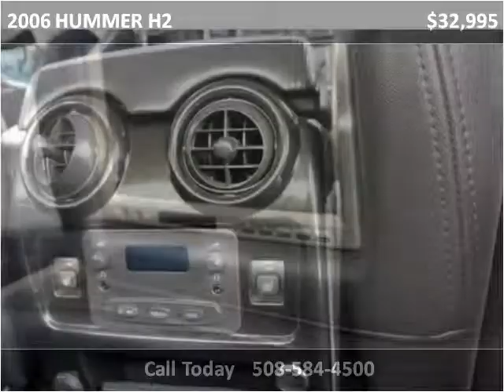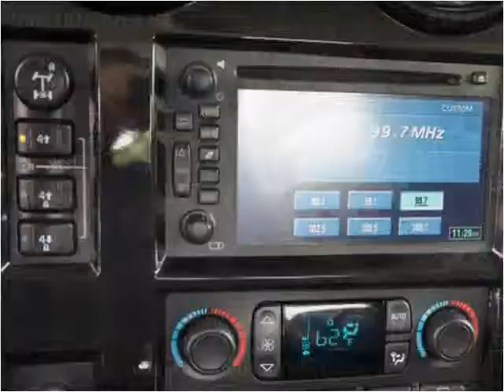2006 HUMMER H2 Used Cars Brockton MA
This 2006 HUMMER H2 is available from Avon Auto Brokers.